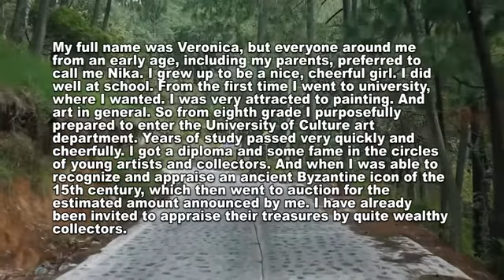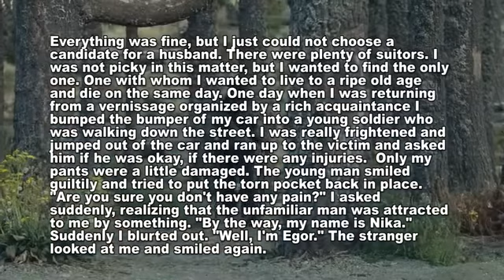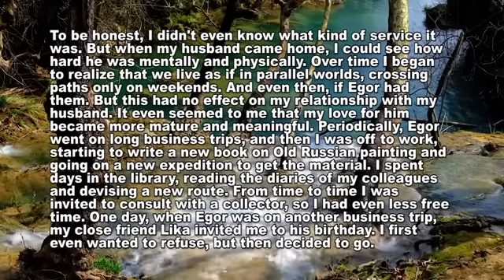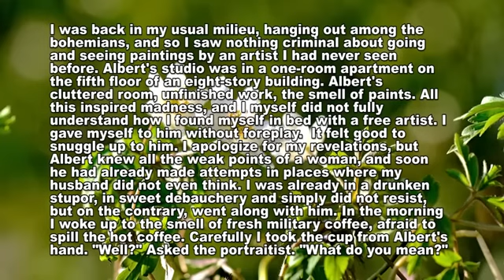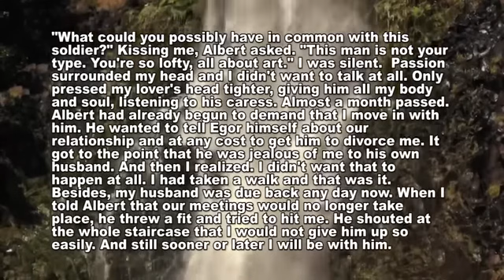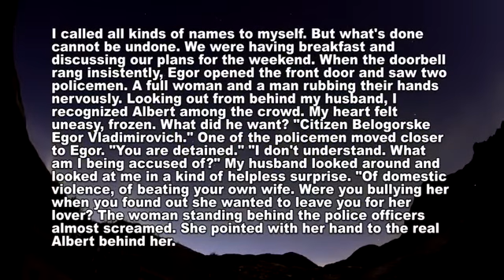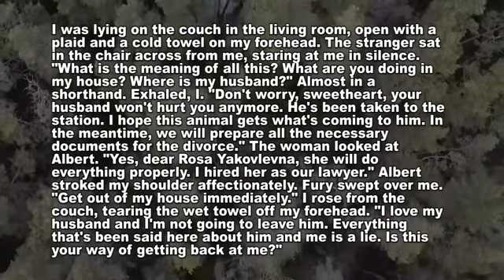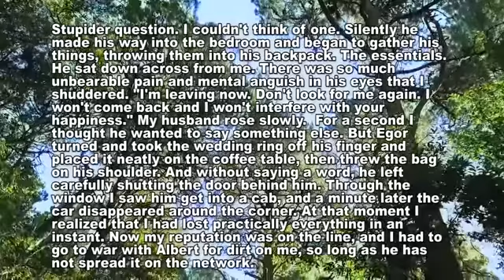[REVENGE] - LET'S DO IT FROM BEHIND, SO THE HUSBAND DOESN'T FIND OUT! Revenge For Cheating Wife